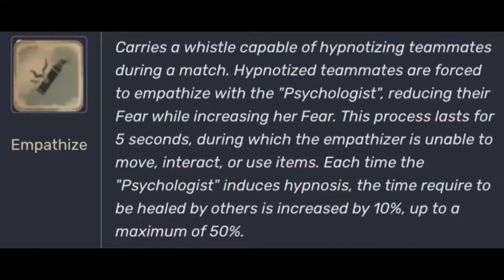4 Tips for Psychologist that will help you win more matches | Identity V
This is really unrelated but it looks like 75% of my watchers are not subscribed to my channel Literally I don’t care about it but still if ur often watching my videos and also enjoying them then I would be really happy if u like or subscribe bcs it’s free and it won’t kill u either Thank you! :3

Oh and a other litte thing most of my videos share my opinion about different things/aspects of the game, so pls remember I‘m really happy if yall share your opinion but pls do keep in mind this is just my opinion do not create unnecessary dramas just bcs you don’t agree... Got it?

Video editing apps I use: Kinemaster (Premium) and Davinci Resolve

Used app to create this thumbnail: Picsart

Game Info: Identity V is a 1v4 asymmetrical survival horror game by NetEase which is currently available for IOS and Android. With Burtonesque, Gothic visuals and a suspenseful storyline, it brings a new gaming experience to players.

Size: 4GB

Game is currently available on those platforms: Android, IOS and PC

Developer: Netease

Thank you ToT

Tags and Timestamps ignore (´･ω･｀)